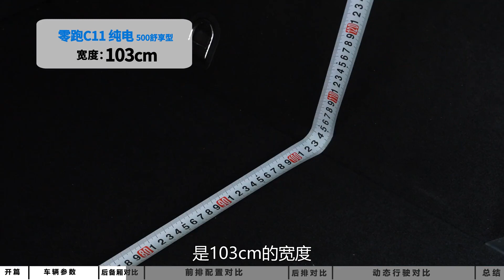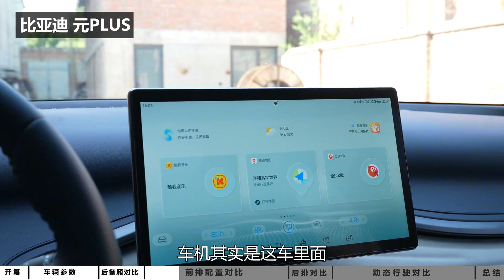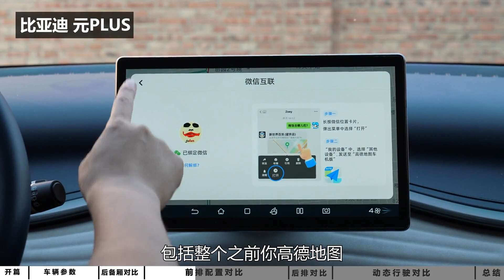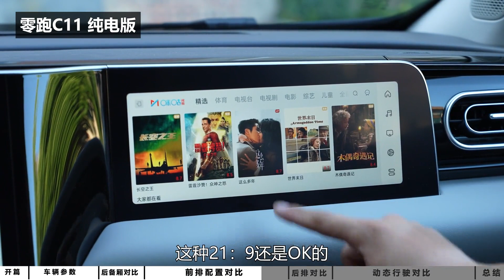老司机试车：Leapmotor零跑C11纯电版对比BYD元PLUS